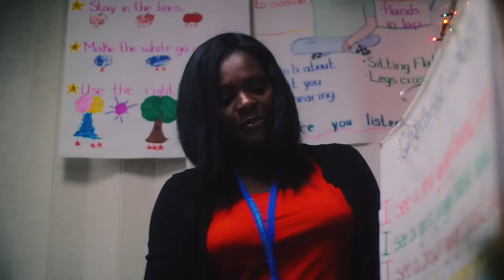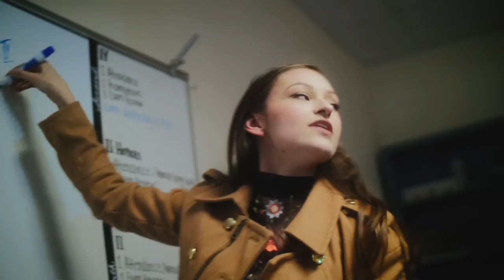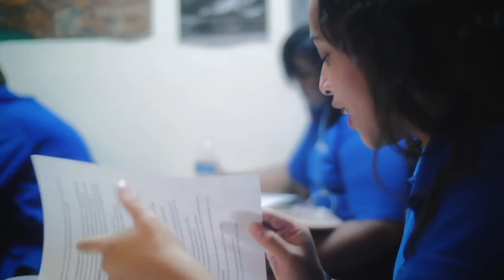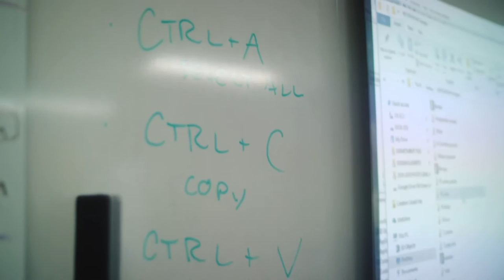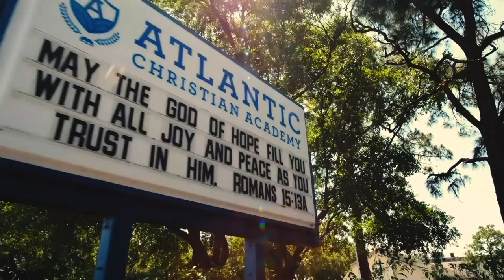High School at ACA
Learn about how we work to develop the whole child through their High School experience!